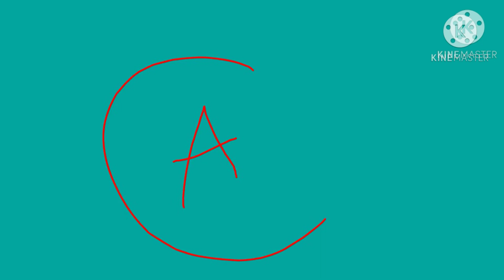4K LIVE AND KINEMASTER